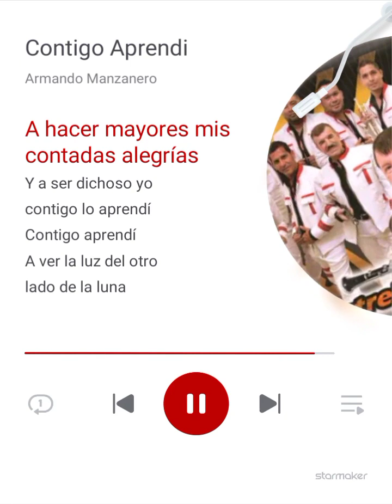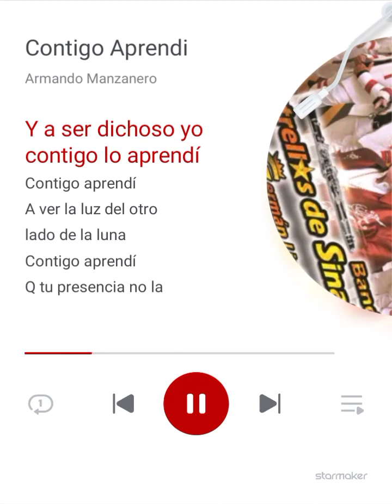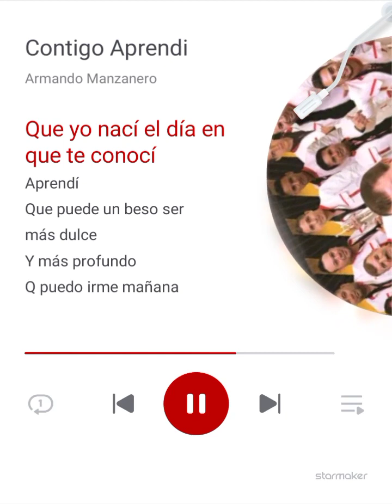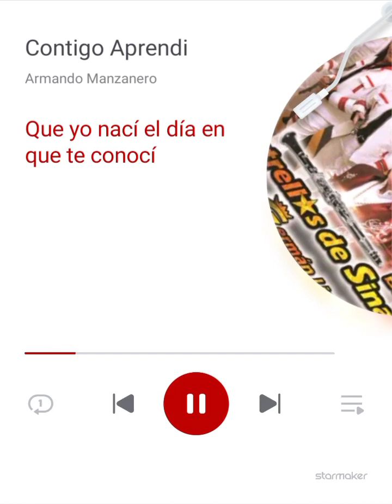Cantando ando, Bolerazo del maestro Armando Manzanero